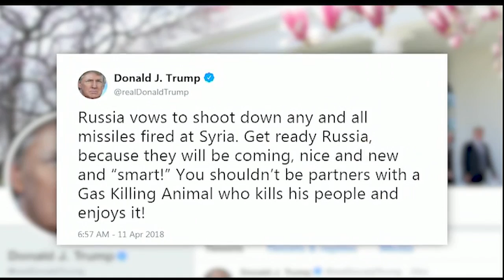Video: 7pm Roundtable - April 13, 2018